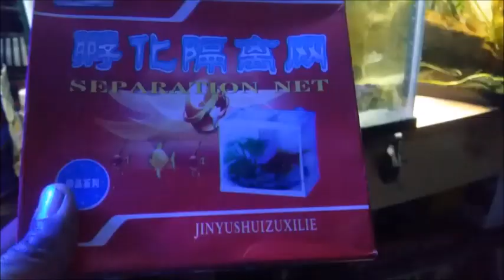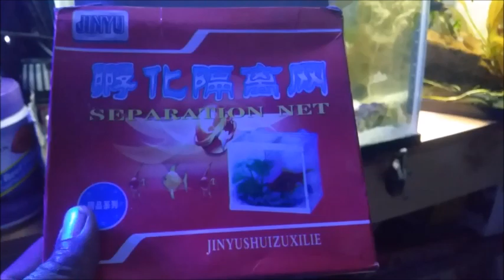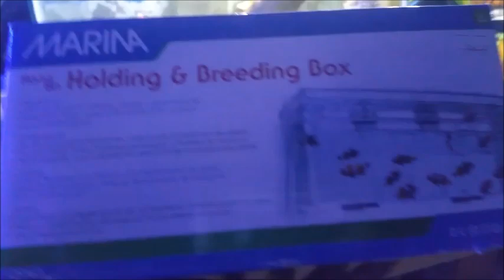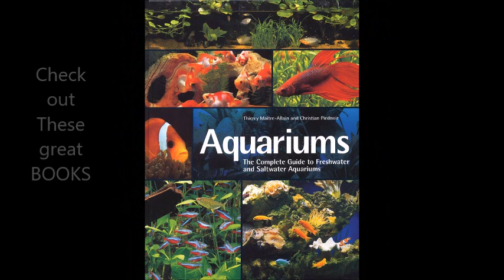Caring for Sick Fish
What happens when your fish look sick?  This is the point where you either push through or fall out of the hobby all together.  Here's a simple protocol to follow when your fish show signs of irregularity